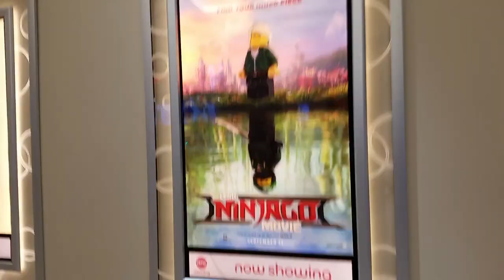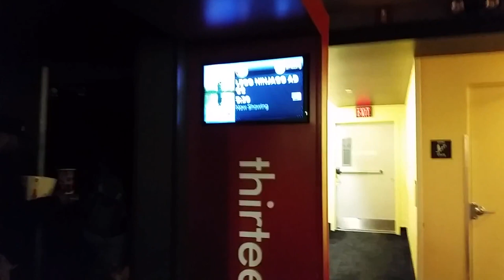The Lego Ninjago Movie- Toddlers First Trip to the Movie Theater!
The Park Family takes Park Kid Lily to see her first movie in the movie theater! We saw The Lego Ninjago Movie and thought it was really awesome!